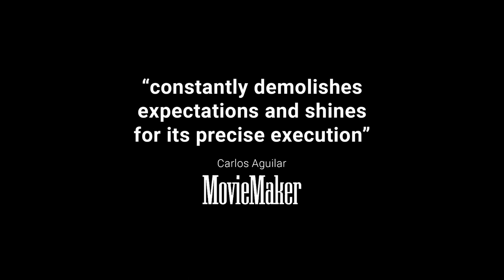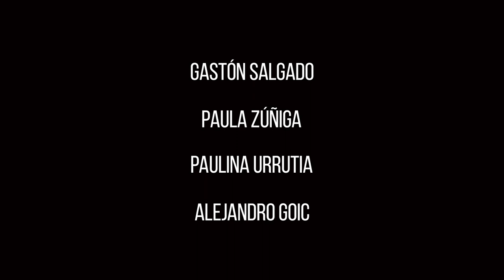'Chameleon' - Official Trailer (English Subtitles)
Award-winning psychological thriller following Paula and Paulina's final day together in their summer home. The arrival of an unexpected guest interrupts their intimate farewell, triggering a shocking transformation that reveals the darkest recesses of the human mind.

2016 BFI London Film Festival, Sutherland Award nominee
2017 Seattle International Film Festival, Ibero-American competition
2017 Lima International Film Festival

Best Director, Best Actress, Best Original Music - Pedro Sienna Film Awards (Chile) 2017